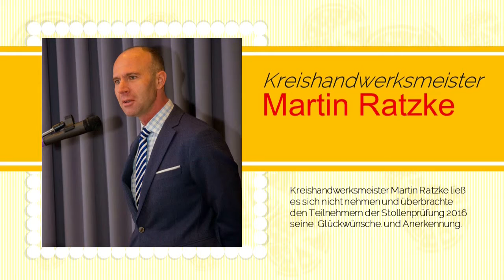Stollenprüfung der Bäcker-und Konditoren Innung Vorpommern-Rügen 2016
Stollenprüfung der Bäcker-und Konditoren Innung Vorpommern-Rügen in der Pommerschen Volksbank und Übergabe der Urkunden und Prädikate im Park Hotel Bergen durch Uwe Ambrosat Geschaftsführer der Kreishandwerkerschaft Rügen-Stralsund Nordvorpommern.